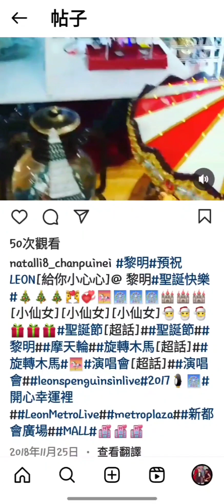《一生幸福#》黎明紅磡體育館演唱會2023 黎明#黎明1211生日快樂#🎂🐇🤵👰🎱💍💍🎩👒🌟🌙🎠🎠🎠🎡🎡🎡🌌承諾吐出的一刻 我想變成新生去努力 學了解 學敏感容忍、配合、溝通、夜瞓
《一生幸福#》黎明紅磡體育館演唱會2023 黎明#黎明1211生日快樂#🎂🐇🤵👰🎱💍💍🎩👒🌟🌙🎠🎠🎠🎡🎡🎡🌌承諾吐出的一刻 我想變成新生
去努力 學了解 學敏感
容忍、配合、溝通、夜瞓
夜半為你 學苦水分半羹

餘下半生的光陰 也許意外紛紛
我亦能 學細心 學勇敢
受傷、怪病、行雷打風窗邊水浸
患難與共 暖住你的手溫

無論要幾多分身👥🤵👰🎱💍也要你幸福一生
這願望太過重 然而是必須發生
幸福不會是 只得光 沒黑喑
是在最壞氣候 遮風擋雨來實行

無懼要天天瞓身也要你幸福一生
即便碰上惡霸 我行前捱幾棍
能擔起責任 除蟲趕蟻不手震
抬頭發現隕石 我可飛身
防止它向着你飛近

羅曼蒂克這一科 怕且會拿低分
仰望時 沒皺紙 沒雪粉
自知我笨 無韓式心心小手印
仍然會用歲月⏳💓💞噴出真心

無懼要天天瞓身 也要你幸福一生
憑誠意在發誓 你請等等
幸福很遠但會走近